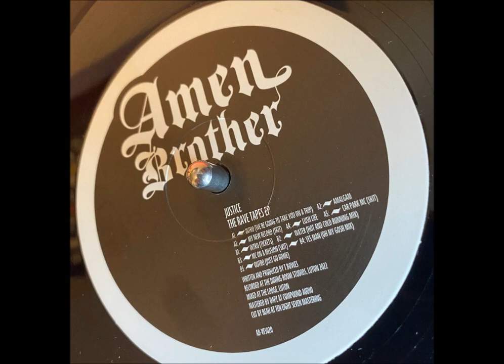Justice - The Rave Tapes EP - Side A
This is seriously one of the best things I have heard in recent times. New Amen Brother material by the mighty Justice with an MC sample infused trip through rave tape nostalgia. Fkin wicked record. Can't get enough of it. 👌

Get on it.